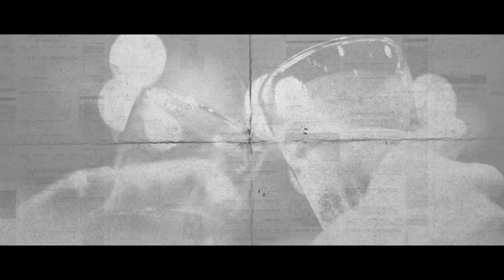Los Amos - Sentado En Una Hielera (Video Lyric)